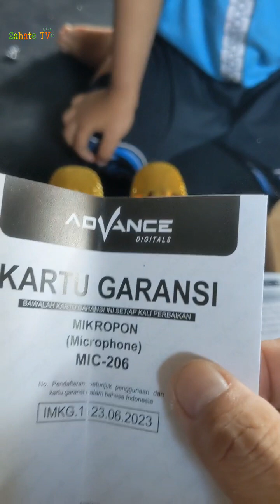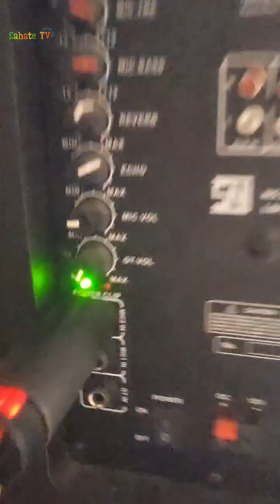mic wireless advance 206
Link pembelian